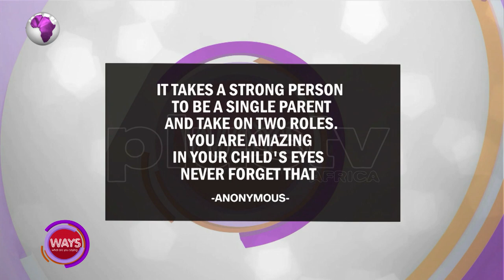Should A Single Parent Be Allowed To Remarry - Yes or No?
We have heard how some parents have not easy coping with their children during the lockdown, how are the single parents coping?

Excel Adeleye-Samuel, Psychoanalyst and Co-founder, Wallmark Counselling joined us in the studio.